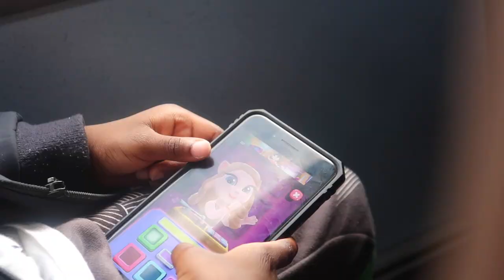We all need a friend.A TRIP to BIRMINGHAM to SHOW SUPPORT💕💕💕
! ANNOUNCEMENT !